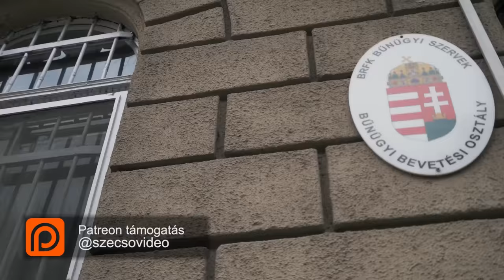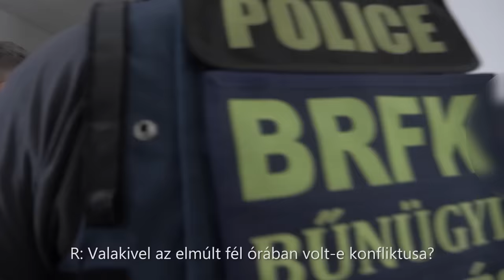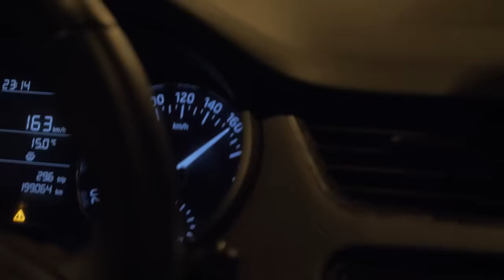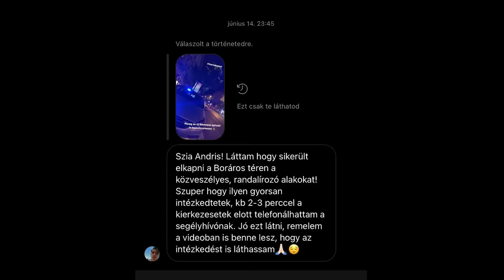ELFOGTUNK EGY KÉSES TÁMADÓT | Szecso Video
Ma ismét terepen, ezúttal azt kutatjuk, mennyi időbe telik a rendőrségnek felkutatni és megoldani a komolyabb ügyeket. Az elmúlt hónap legérdekesebb sztorijait szedtem csokorba, amiken ott voltam.